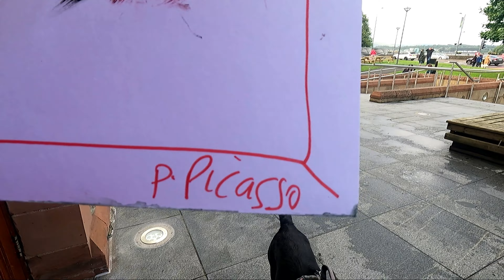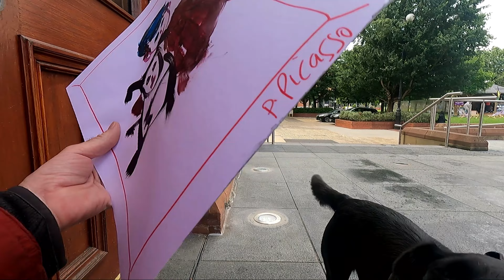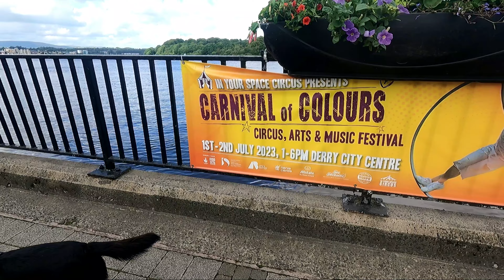Art is in the eye of the beholder - Our First Portrait - June July 2023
Luna and I commission a Artist to do our self Portrait.
One needs to look under the paint to see the true hidden meaning.
That's what I recon anyway :)